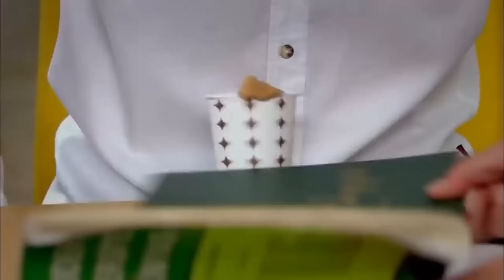ليلة أمير وفريحة المثيرة - أسميتها فريحة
ليلة أمير وفريحة المثيرة - جئت إليك يا أمير

ا
طاقم العمل:
وحيدة جوردوم
هازال كايا
تشاغاتاي اولوسوي
متين تشيكميز
مليح سيلتشوك
جيدا اتيش
يوسف اكجون
دنيز اوغور
اهو سونجور
باريش كيليتش
اوفوك تان التونكايا
بلين ايرميش
سيديف شاهين
فيزا جيفاليك

مخرج : باريش يوش
منتج : فاتح اكسوي
قصة وسيناريو : مليس جيفاليك، شيرما يانيك